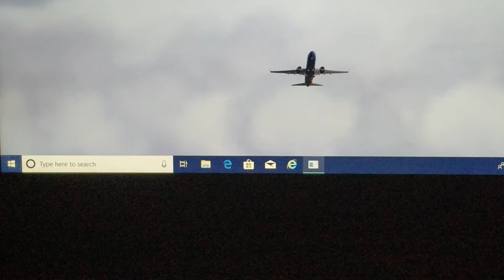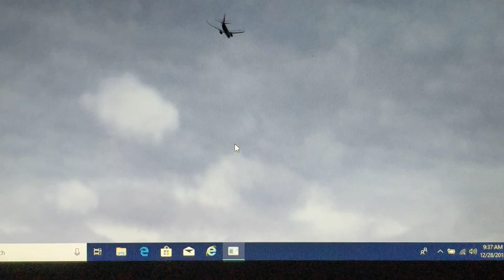X-Plane 11. Southwest airline take off Washington national.